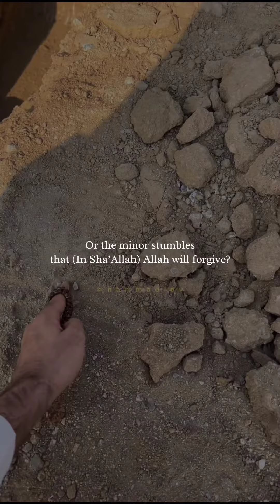Ya Allah swt guide us towards the righteous path..AmeenFollow#islamicquotesandpictures#islam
islamic ajmal Ya Allah swt guide us towards the righteous path..Ameen